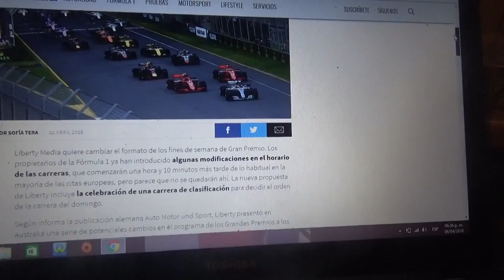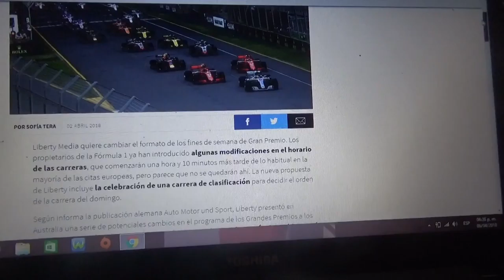Nueva propuesta de Liberty Media son las carreras de clasificación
Los dueños de la Fórmula 1 podrían poner una carrera corta que podría definir el orden de la parrilla de salida de cada Gran Premio